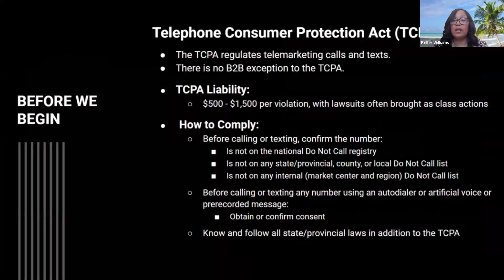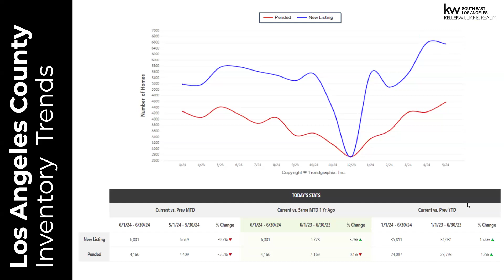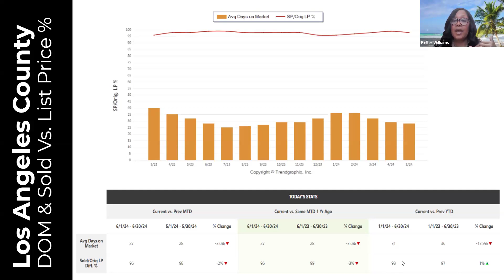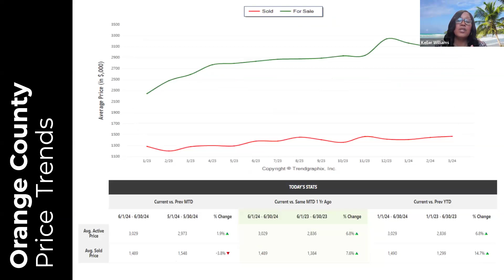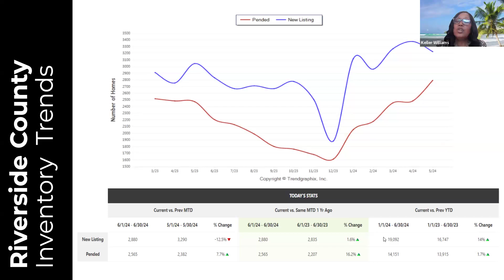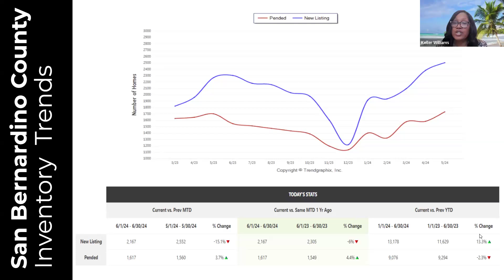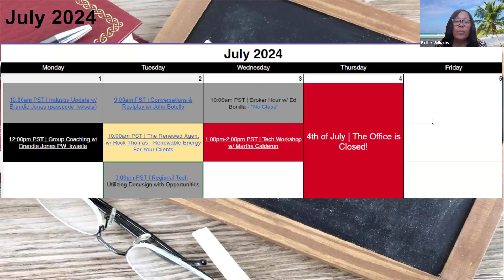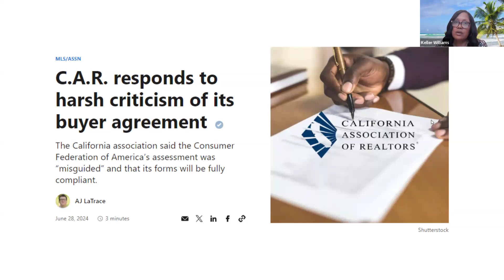Weekly Industry Update 07.01.24 | Keller Williams South East Los Angeles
As the real estate industry continues to evolve, our mission at Keller Williams is to help you win in the digital age, experience explosive growth and future-proof your real estate business.

For more training or questions on Downey Real Estate Careers with Keller Williams Downey / South East Los Angeles, to Join our Team or sign up for FREE to you Real Estate Classes